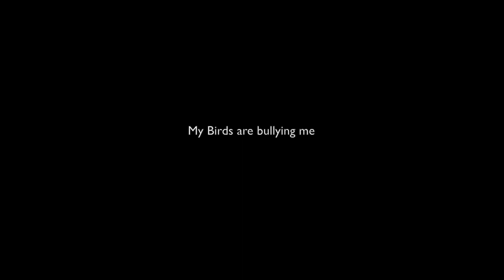First Parrot free flight in 120 days! And my Bird doesn’t want to fly!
DEAR CVP's!